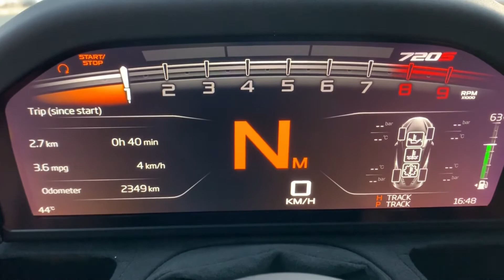Syvecs - Mclaren 720 Plug in kit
• Live Tuning of the engine’s calibration
• 1000hz Datalogging
• Clear DTC's from Syvecs Software
• Factory Turbo support and Aftermarket custom turbos
• OEM Oil Level Sensor supported and working
• Enable Dyno Mode from Syvecs Software
• 16 Injector control with support to use any aftermarket injector
• Flex Fuel control with ethanol content shown on the dash
• Rolling Antilag
• Live Clutch pressure monitoring from TCM
• A Map Adjustment via M Drive Mode buttons
• Adjustable Launch Control strategy based on Speed, GPS or Time
• Adjustable Torque Reduction strategies with clutch slip monitoring
• Full Variable Valve Timing control
• Cruise Control